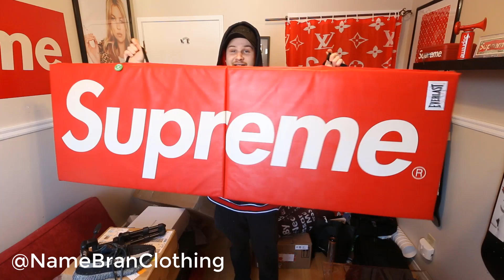WHAT CAN $100 BUY YOU ON StockX? (THIS IS INSAIN)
the $100 stockX challenge. yall have seen what $100 can buy you at gucci.. what $100 can buy you at supreme.. what $100 can buy you on goat app. this is what $100 can buy on stockx.. the craziest supreme yeezy hypebeast unboxing ever